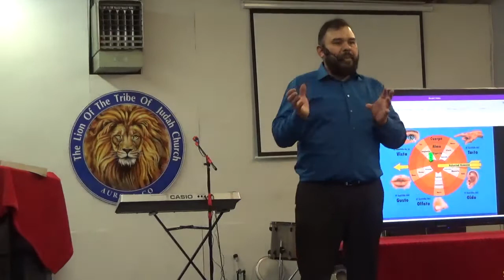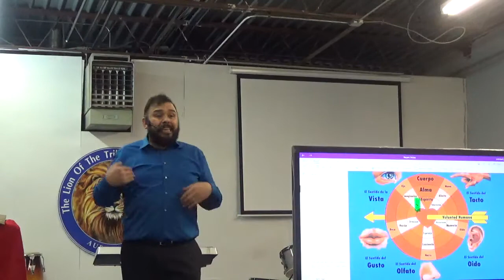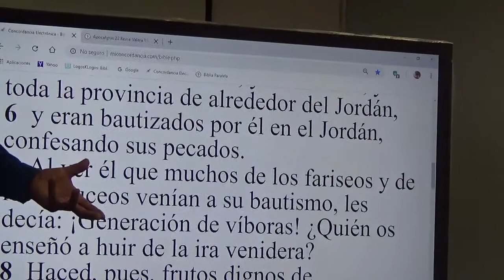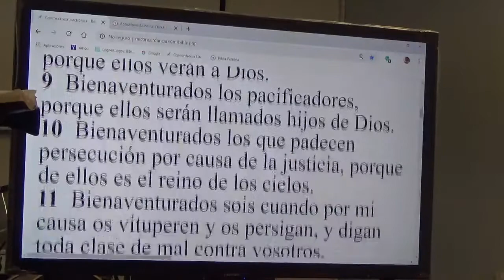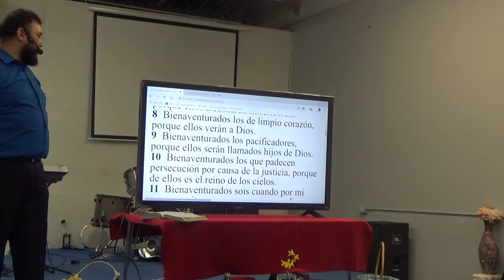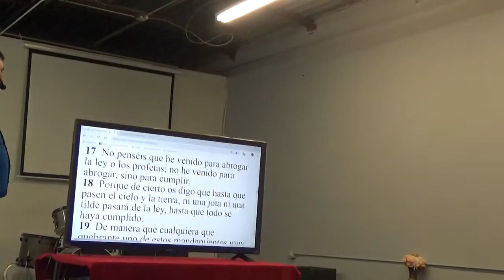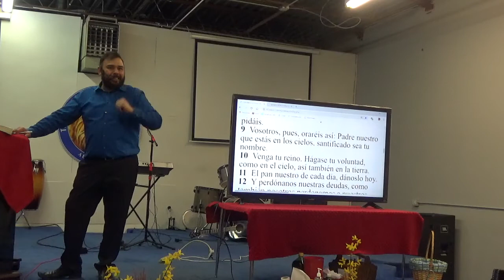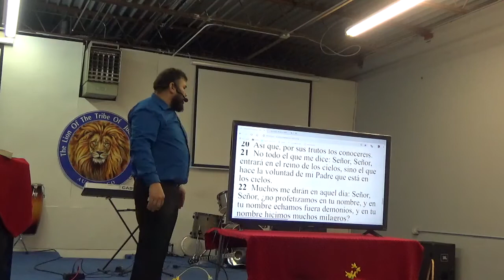EL REINO DE DIOS